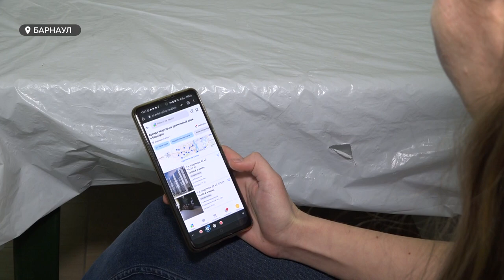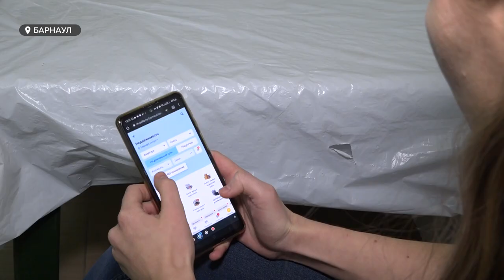На 10-15 процентов может вырасти аренда жилья к осени 23-года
На 10-15 процентов может вырасти аренда жилья к осени 23-года. Такой рост, по мнению экспертов, неизбежен. Причина - повышение тарифов на  услуги  ЖКХ. Сейчас на рынке аренды жилья затишье, но есть  как те, кто не может  быстро снять, так и собственники , которым сложно сдать жилье